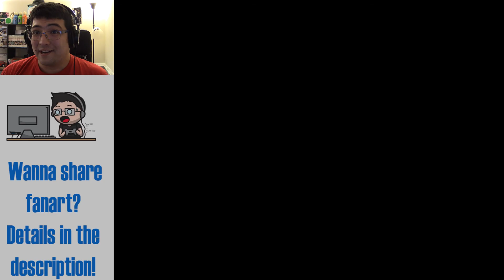Time's Up! | The Witch's Heart Ep. 16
It's time to get things really going!

What story have you heard?